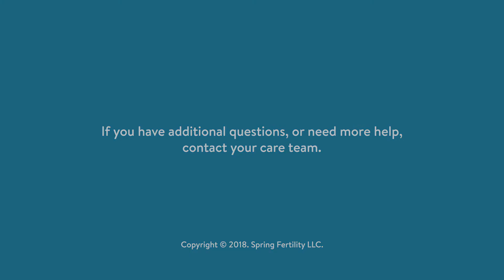AMH: it's a fertility test, but *not* a test of your fertility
AMH is a hormone that is secreted by the cells around the antral follicles in your ovaries. As women age, they have fewer antral follicles and therefore lower AMH levels. The number of antral follicles in a woman's ovary can generally predict how many eggs a woman will produce with assisted reproductive technologies. Spring Fertility's Dr. Peter Klatsky explains that AMH does *not* tell us anything about the health or fertility of those eggs. Although AMH is a fertility test, it does not test your fertility.